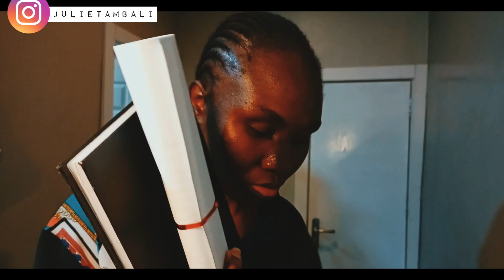Episode 28| How To Move On, Let Go & Leave Your Past In The Past ( Family)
2 Corinthians 5:17

We are still on the series for the month of July on my Insta Story which is titled "Key Things Women And Men Should Know For Themselves & That Will Help The Home" This video was inspired by the Holy Spirit on the need to let go of and heal from the past as this can affect how one goes on to build a family and other areas of one's life.

Don’t be a secret viewer. Join the family by doing this⤵️

Need someone to talk to? I am just a DM away.

I am a partner in an editing company called EDITING MATTERS. Need any writing or editing services?

I own an iceblock business for local vendors, events etc. If you need blocks of ice for anything, reach out to us on or reach out to me directly via Dm on Instagram. We sell only quality blocks of ice that will last you for at least 24 hours and a little over.

I use PiggyVest to save & invest securely. Sign up with my link and get ₦1,000.00 to start your own savings journey

Video topics: relationship, courtship, family building, short film, past, let go,